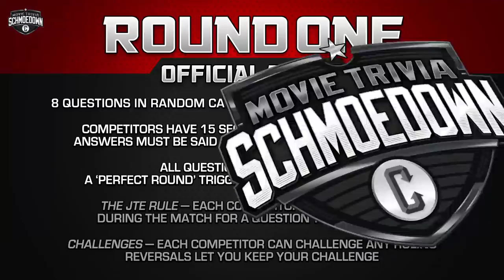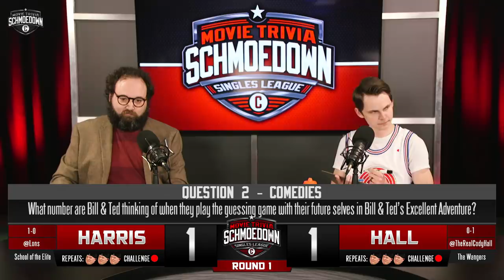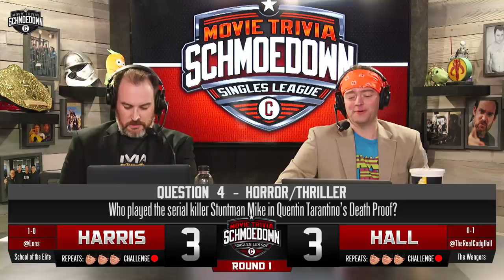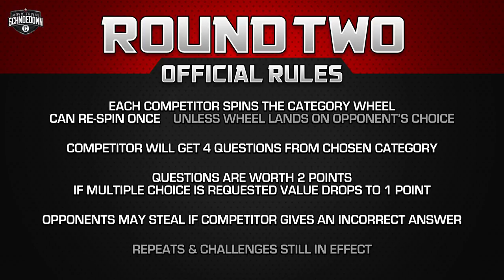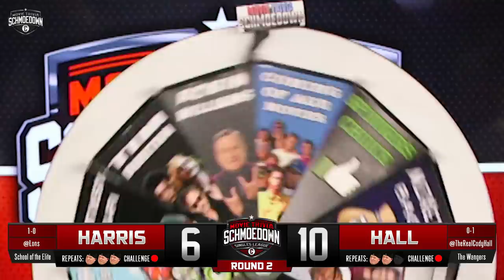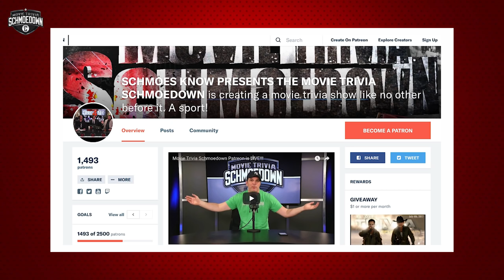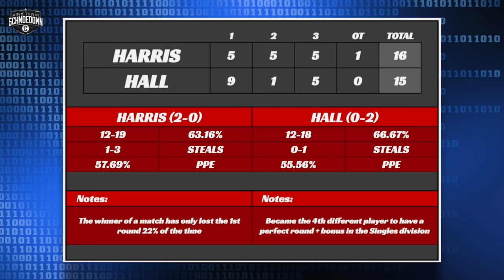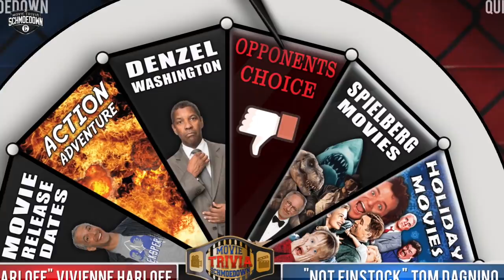Lon Harris VS Cody Hall - Movie Trivia Schmoedown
It's time for the Movie Trivia Schmoedown, the game show that makes a sport out of movie knowledge. In this singles league match,
"The Professor" Lon Harris takes on behind-the-scenes guru and founding member of the Wangers, Cody Hall. Will Lon, a self-professed champion, pummel poor Cody, who's losing record pushed him into retirement years ago? Or will Cody take advantage of all of the episodes of Schmoes Know and Movie Talk he's worked on to muster up the movie knowledge needed to pull an upset? Find out during this three round Schmoedown battle of wits.

To catch up on all the action check out our match playlist